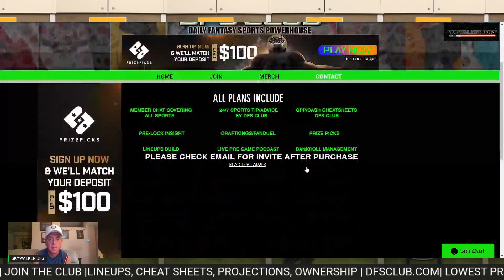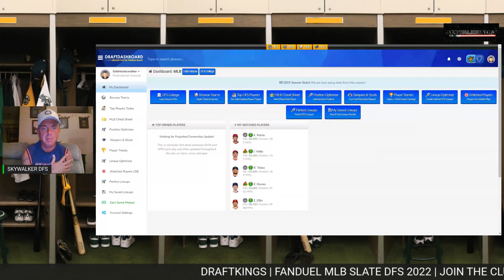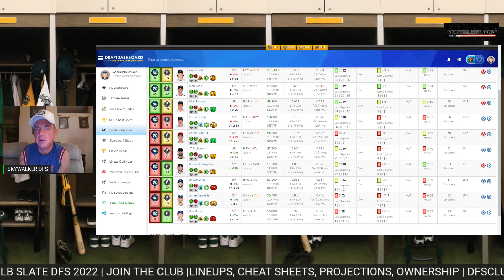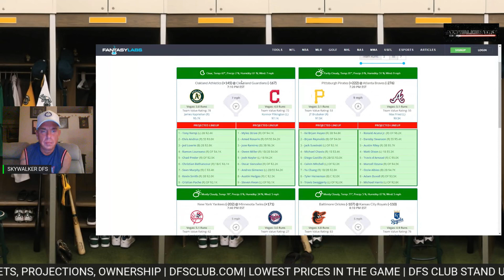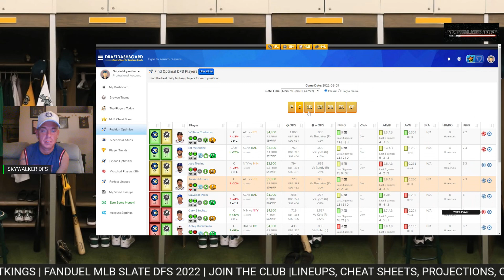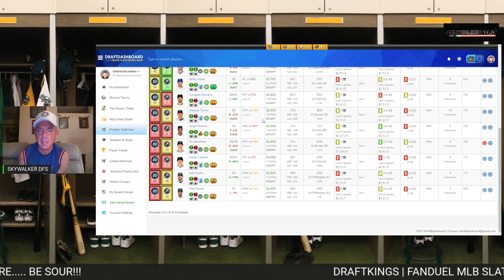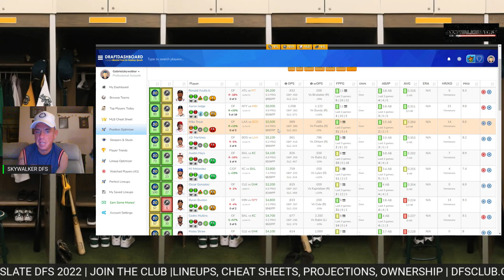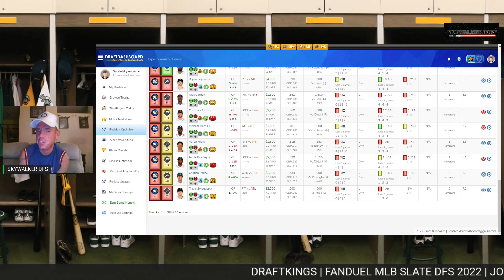MLBDFS MLB DFS (6/9/22) Fantasy Baseball Lineups, DraftKings & FanDuel Baseball Picks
Dfsclub.com